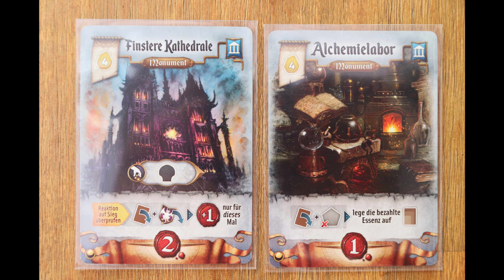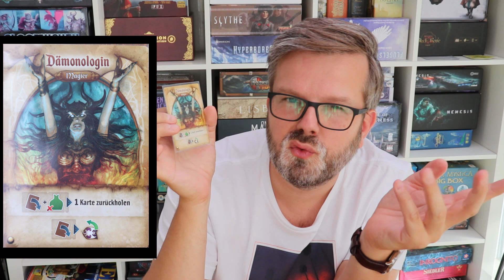Res Arcana - Lux et Tenebrae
In diesem Video zeige ich euch, was in der Erweiterung drin ist und welche Karten man demnächst gerne sehen möchte!

Das Spiel ist kein Rezensionsexemplar ;)